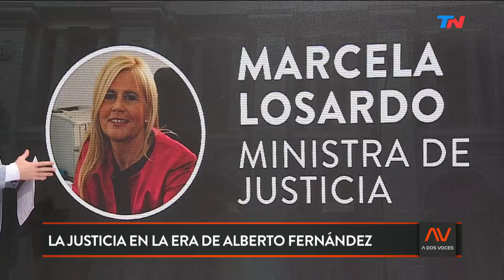Los mosqueteros de Alberto Fernández | A DOS VOCES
La tómbola de ministros de Alberto Fernández. Sergio Massa en A2V. Los amigos del presidente electo. La Justicia en la era de Alberto Fernández. La economía que se viene.

Programa  de "A Dos Voces" emitido el Miércoles 30 de Octubre de 2019.